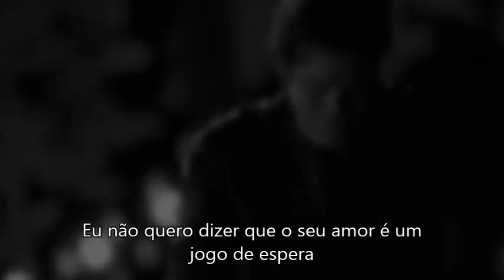Damon & Elena/Banks - Waiting Game (tradução).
Banks  Waiting Game tradução